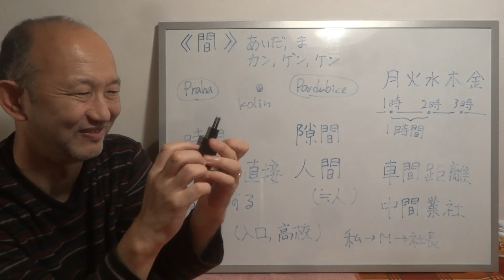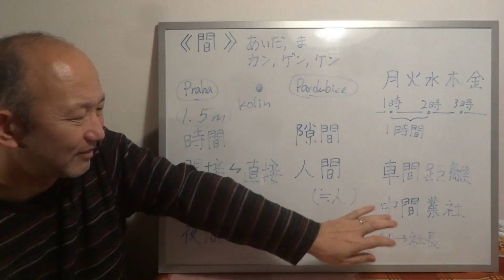【間】 かんじの せつめい